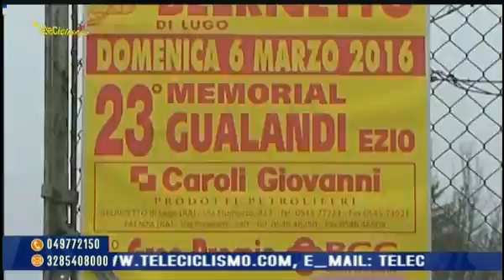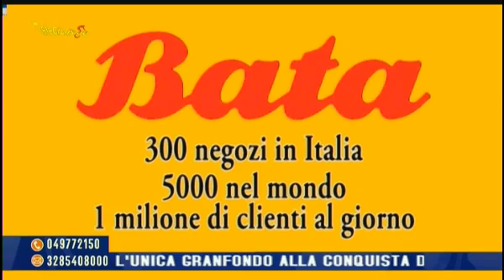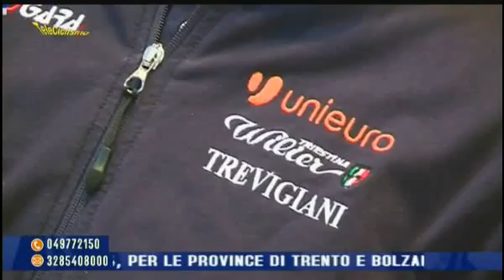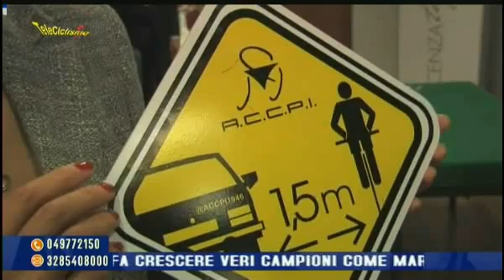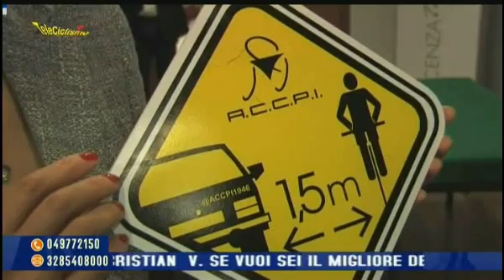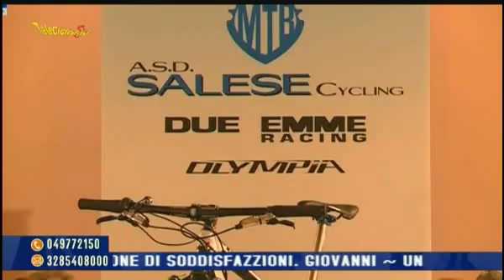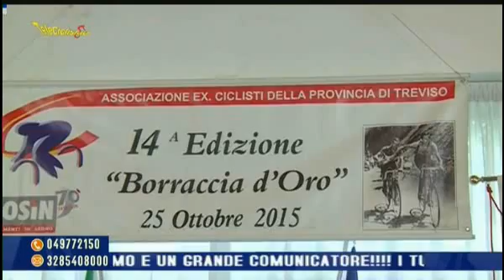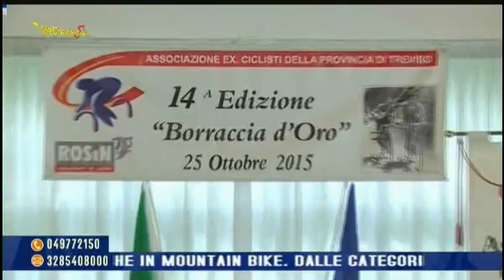Puntata 10 03 2016